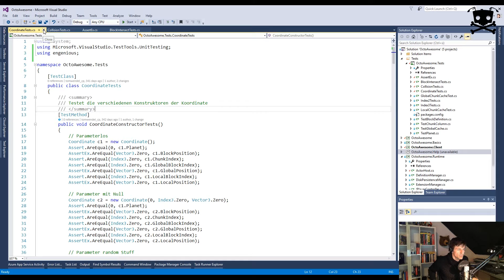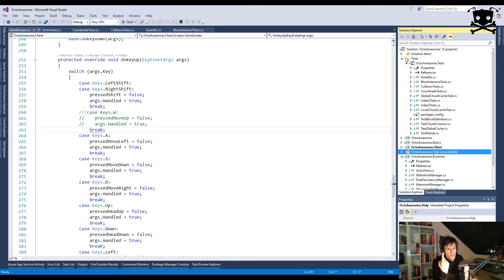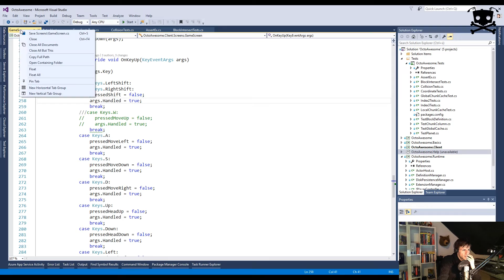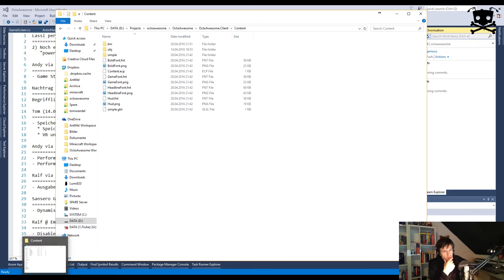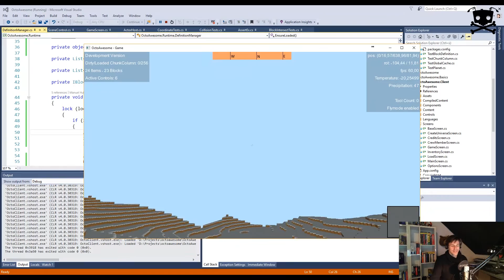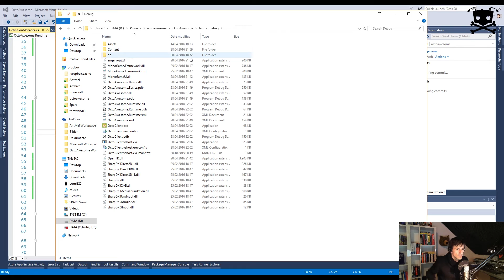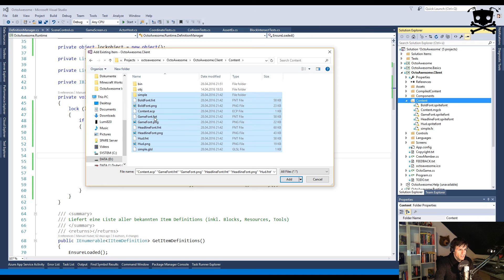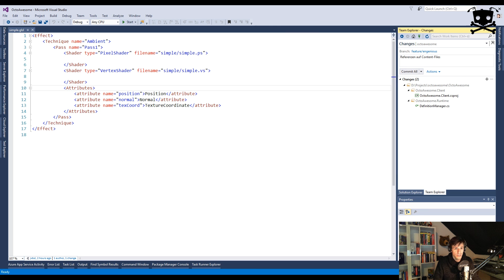Lets Code OctoAwesome [369] - Julians Engenious Integration (3/3)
Jetzt noch schnell testen, mergen, einchecken, sich gegenseitig auf die Schulter klopfen und Feierabend machen.